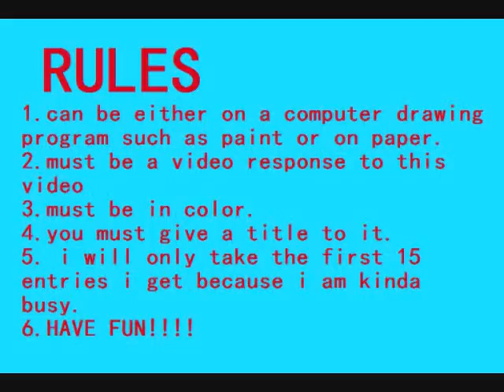CONTEST TIME!!!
Everything is in the video! If you have any questions please post them on my channel. Otherwise they will most likely NOT BE ANSWERED! And by the way...NO PRIZES! ITS JUST FOR FUN!